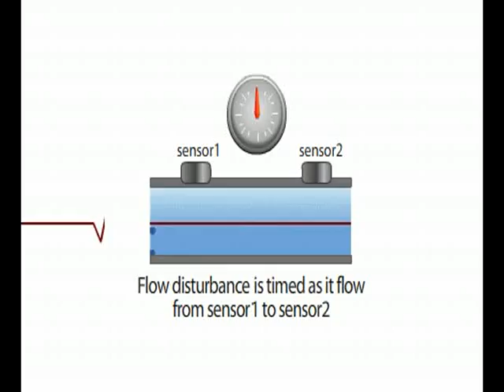Omkar Walambe Measurement-Systems-Of-Liquids-and-Gases